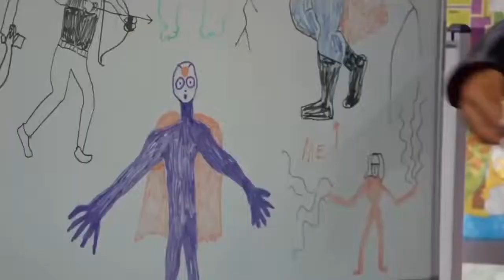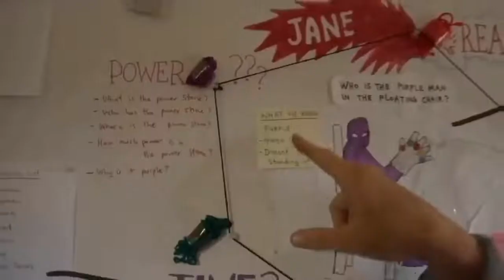Thor'un En İyi Anları - Türkçe Altyazılı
Thor'un Marvel evrenindeki komik sahneleri ve